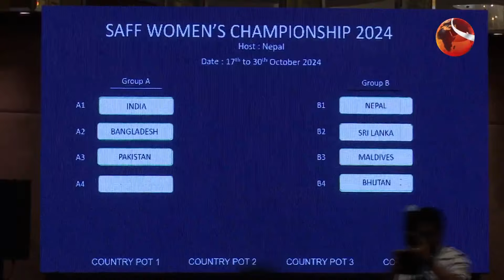খেলার খবর | Sports 24 | 09 June 2024 | Channel 24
১. শ্রীলঙ্কাকে হারানোর আত্মবিশ্বাস সঙ্গী করে নিউইয়র্কে বাংলাদেশ দল; সাকিবকে বিশ্রাম দেয়ার পক্ষে রকিবুল।
২. আজ ভারত-পাকিস্তান মহারন; এ ম্যাচ কেন্দ্র করে নিউইয়র্কে নিরাপত্তা জোরদার।
৩. অস্ট্রেলিয়ার কাছে হেরে সুপার এইট কঠিন হয়ে গেল ইংল্যান্ডের; নেদারল্যান্ডসের বিপক্ষে কষ্টার্জিত হয় দক্ষিণ আফ্রিকার

»» Office Address:
Bangladesh.